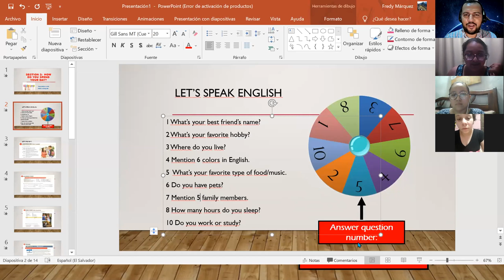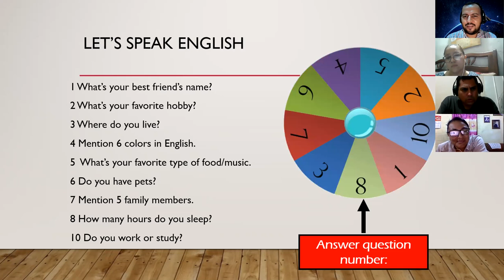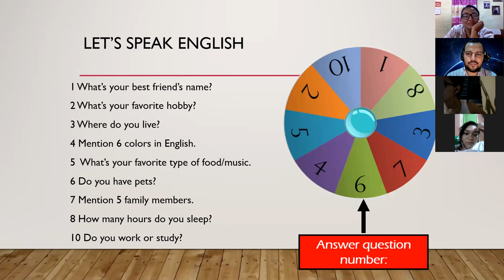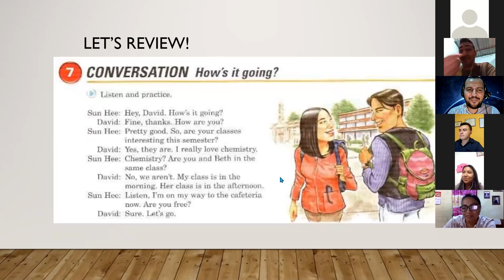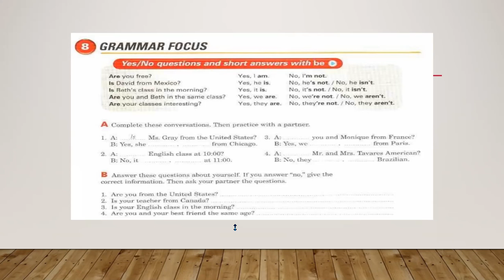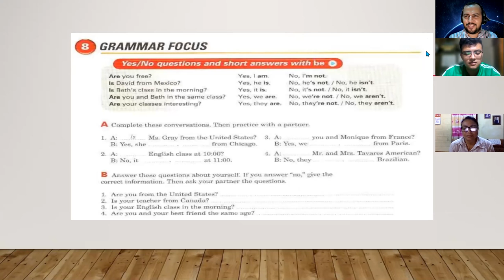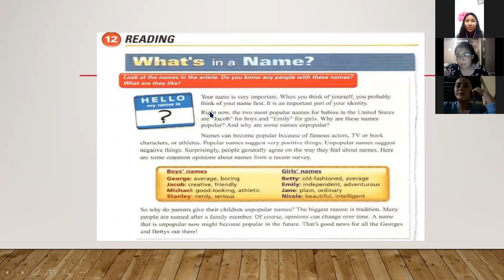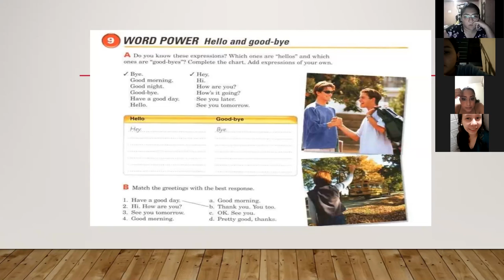Ingles Corporativo-Class #6. Verb BE questions and short answers